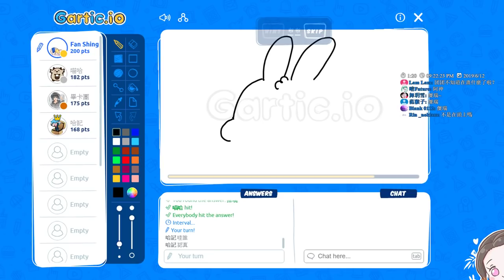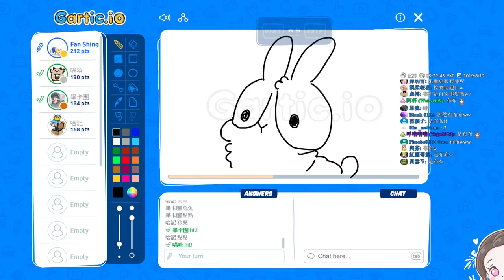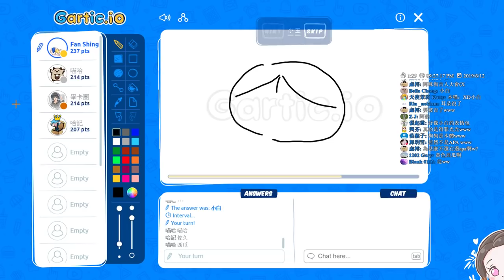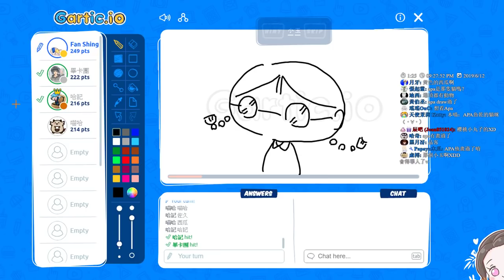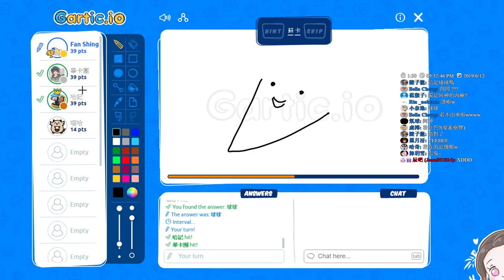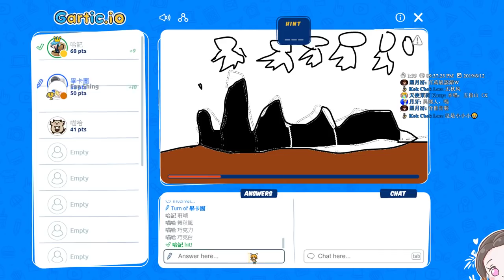【繁星】週三阿咪狗 Gartic 你畫我猜 2019 6 12【6】